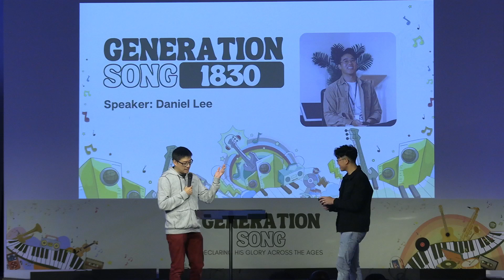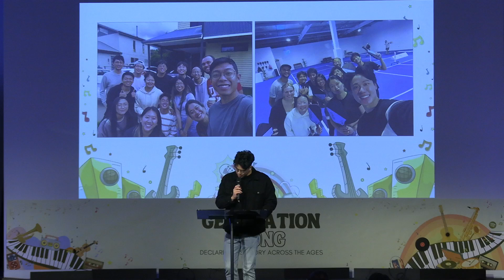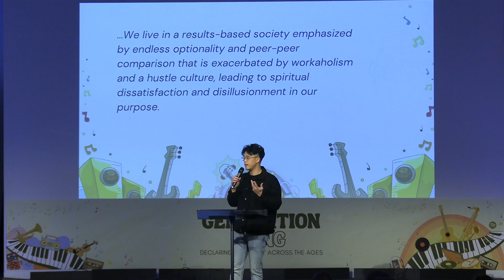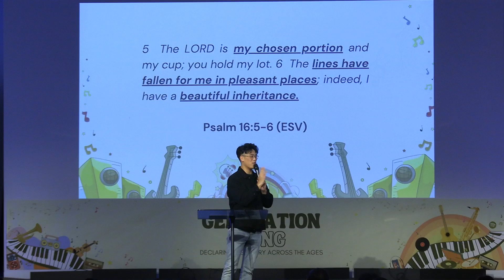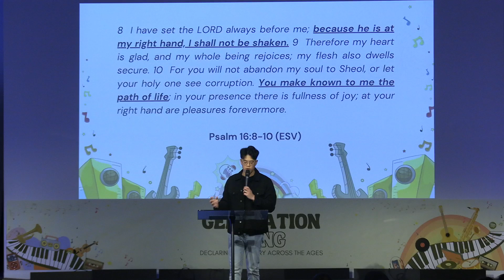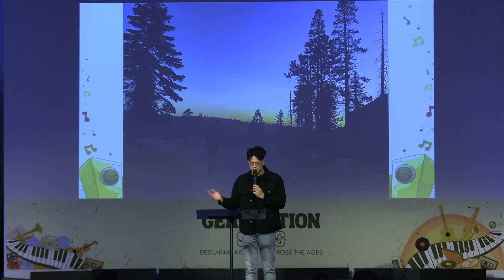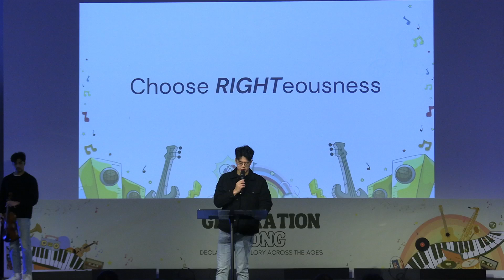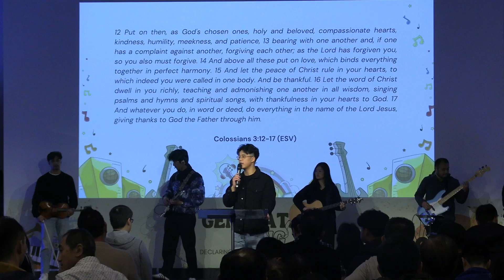Choosing The Right Thing | Daniel Lee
21st July 2024 | Generation Song